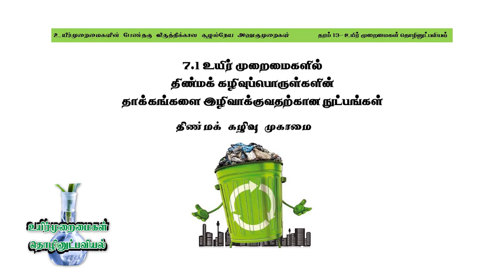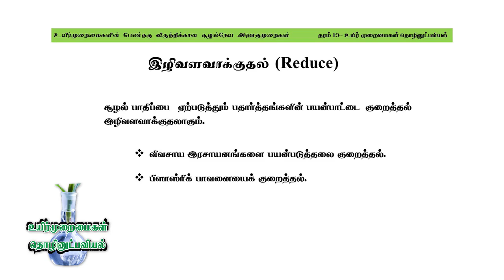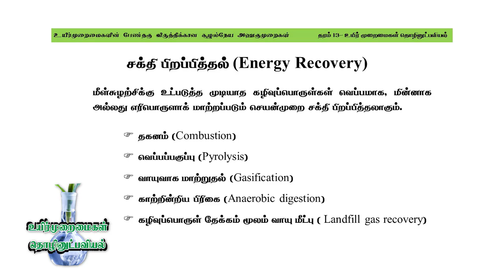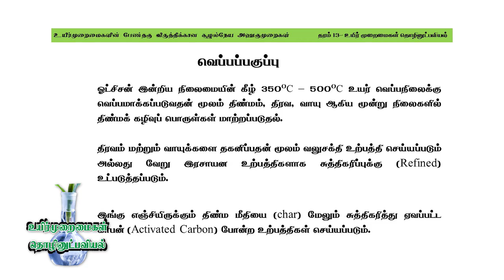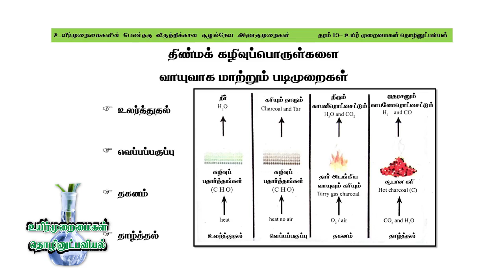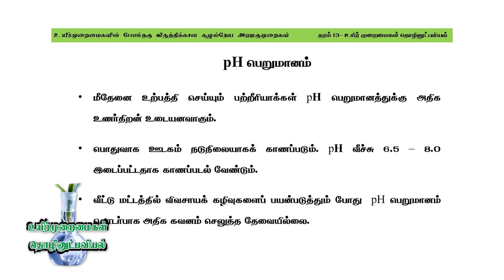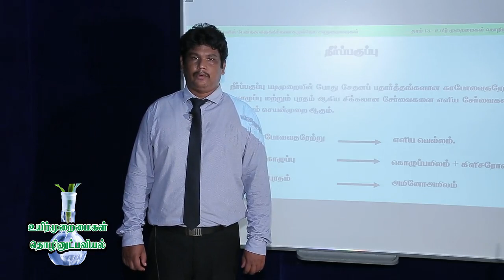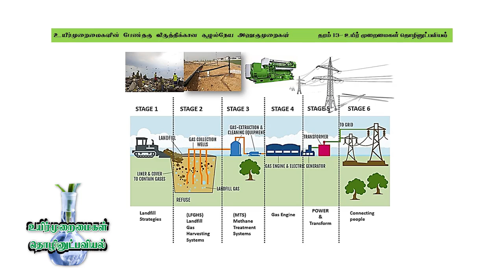A/L Bio Systems Technology (உயிர்முறைமைகள் தொழினுட்பவியல்) - Lesson 04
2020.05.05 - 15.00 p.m